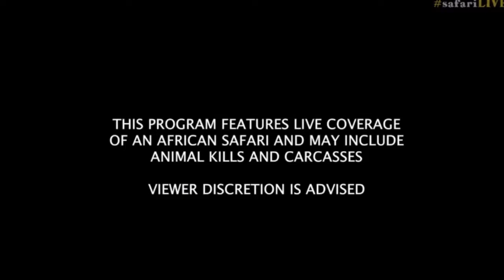Oct 05, 2017 Sunrise Umm James is extremely vocal this morning adjust your volume